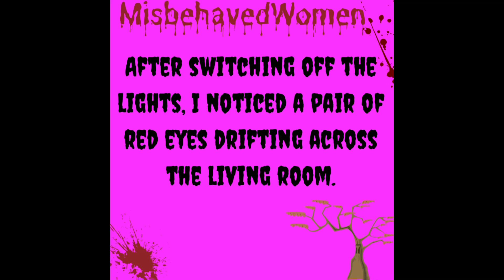Two Sentence Horror Story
Funny how sometimes I can only see certain things when the lights are off.

🩸 True Scary Stories Based off Movies 🩸

Hounds of Love

MisbehavedWomen Story  ► Narrated by Shareen Michelle Williams

MisbehavedWomen features a variety of scary stories such as urban legends, 10 seconds of horror, female serial killers and more! Each piece of fiction highlights a female as the protagonist of the story. Even though some of the stories may not be considered horror, they are still guaranteed to send a chill down your spine.